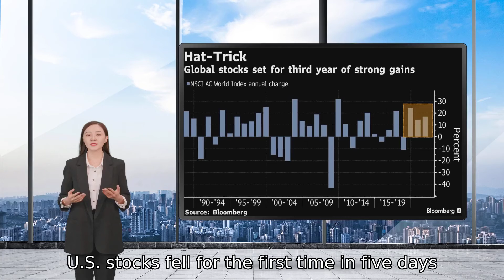U.S. stocks fall amid rotation out of big tech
U.S. stocks fell for the first time in five days amid a rotation out of megacap tech shares. The SP 500 slipped 0.1 per cent, pulling back from the benchmark’s 69th record close reached on Monday. Trading was choppy as moves were exaggerated by thin volumes, with shares changing hands in the major benchmarks about a third below daily averages for the past 30 days. “The bump we saw on Monday didn’t have a clear catalyst, so we’re giving some of that back today,” he said. “I don’t think today’s pullback portends further declines, but this week’s seasonally low volume mixed with unseasonably higher volatility at the individual stock level means that one errant headline could give us a significant move in either direction as we get into the last stretch of 2021.” Analysts remain bullish on earnings forecasts even amid coronavirus waves and a shift by some key central banks toward tighter monetary policy to fight high inflation. Data Tuesday showed the Richmond Fed’s manufacturing survey rose in December, beating estimates, with the prior reading revised higher, while growth in U.S. home prices cooled for a third straight month in October.